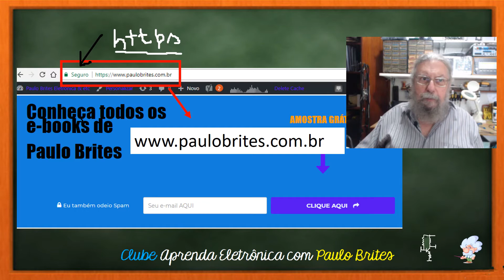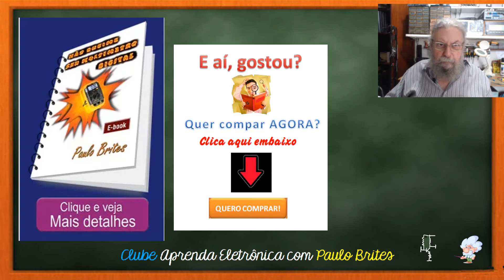Duvidas sobre ebooks e área de membros